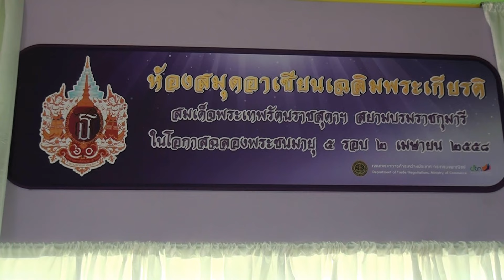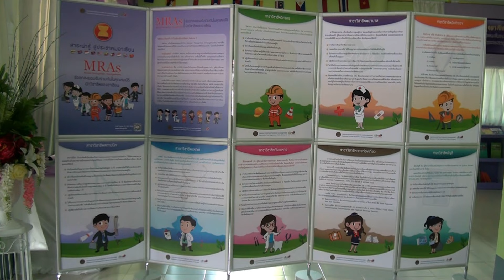โรงเรียนกาบเชิงวิทยา มีความพร้อมเข้าสู่อาเซียนมากขึ้น หลังรับมอบห้องสมุด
นายวสันต์  คำเกลี้ยง ผู้อำนวยการโรงเรียนกาบเชิงวิทยา อ.กาบเชิง จ.สุรินทร์ เปิดเผยว่า ต้องขอขอบคุณกรมเจรจาการค้าระหว่างประเทศ กระทรวงพาณิชย์ ที่ให้ความสำคัญกับโรงเรียนตามแนวชายแดนที่อยู่ห่างไกล ได้มอบห้องสมุดอาเซียนเฉลิมพระเกียรติสมเด็จพระเทพรัตนราชสุดาฯ สยามบรมราชกุมารี เนื่องในโอกาสฉลองพระชนมายุ 5รอบในวันที่ 2 เมษายน2558  เพื่อใช้เป็นแหล่งเรียนรู้ เสริมสร้างความรู้ความเข้าใจเกี่ยวกับประชาคมอาเซียน(AEC)ของโรงเรียนและของชุมชนใกล้เคียง รวมถึงสถาบันการศึกษาและสาธารณชนทั่วไปที่สนใจ รวมทั้งให้สามารถพัฒนา ปรับปรุงห้องสมุดอาเซียนฯเป็นศูนย์กลางข้อมูลอาเซียนในอนาคต ตลอดจนเป็นการส่งเสริมให้เยาวชนได้รับข้อมูลข่าวสารเกี่ยวกับประชาคมอาเซียนและปรับตัวรองรับการเปลี่ยนแปลงที่จะเกิดขึ้นปลายปี2558นี้ ต้องขอขอบพระคุณกับผู้ที่เกี่ยวส่วนเกี่ยวข้อง อีกครั้งหนึ่ง